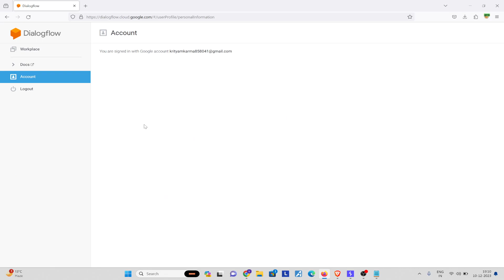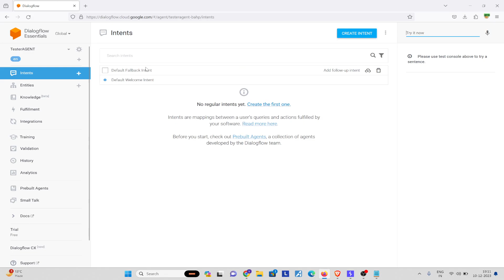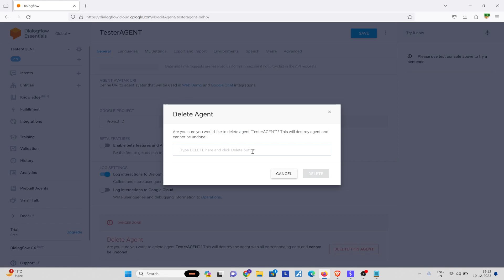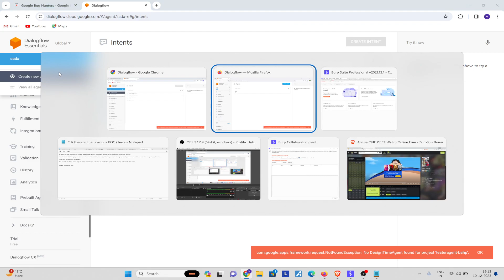Vulnerability: Google Dialogflow | Business Logic error | Privilege escalation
According to the documentation, a developer should only be able to delete an agent through the API, not from the Dialogflow console.